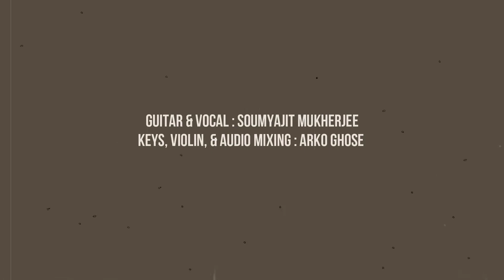Ami Ashbo Phirey ||আমি আসব ফিরে || Cover || Original By Neel Dutt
"কোনটা ভালো, কোনটা খারাপ সেটাও বদলে যায়
কে হিন্দু, কে জাপানি কিসের দায়?
যেটাই সত্যি সেটাই থাকবে দাফন হবার পর
দিনরাত মিলেমিশে ভোরবেলায়
আমি আসব ফিরে তোমার পাড়ায়, তুমি থেকো বা না থেকো তোমার বারান্দায় ||"